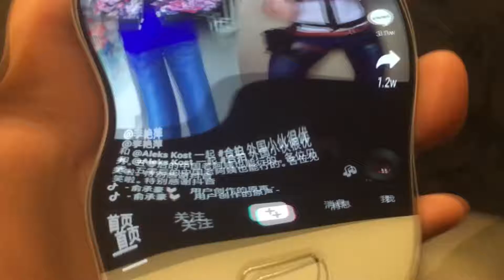Dealing with loud TikTok users